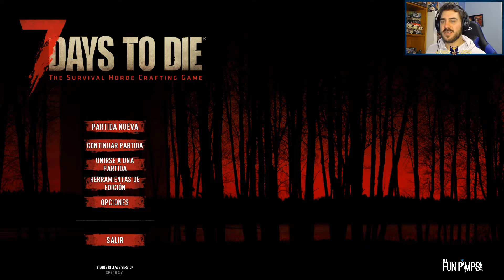ENCERRADOS EN UN DESVÁN | 7 DAYS TO DIE en COOPERATIVO #05 | Gameplay Español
Nos preparamos para la primera horda y necesitamos arreglar el refugio lo mejor posible. Pero se nos hace de noche mientras exploramos y la pasamos en un desván.

Si tienes un canal y estas empezando, unete grupo de Facebook: El credo de los gamers

Mi ordenador:
Grafica MSI GeForce RTX 2060 Super Gaming X 8GB
Memoria Ram Corsair Vengeance LPX DDR4 3200 PC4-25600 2x8GB
Refrigerador Cooler Master MasterLiquid ML240L RGB
Disco Duro principal Kingston SSDNow UV500 SSD 240GB M.2
Disco Duro secundario Seagate BarraCuda 2.5" 1TB SATA3
Alimentación Corsair RM850 850W 80 Plus Gold Full Modular